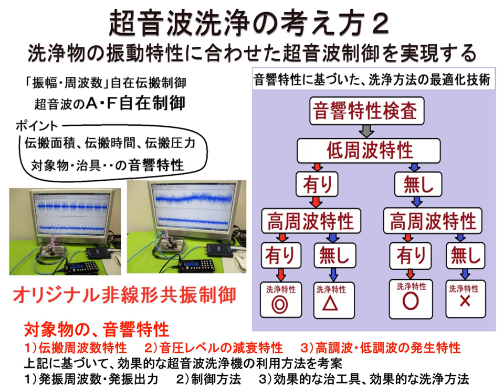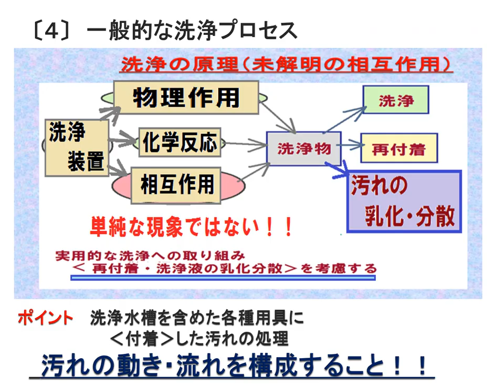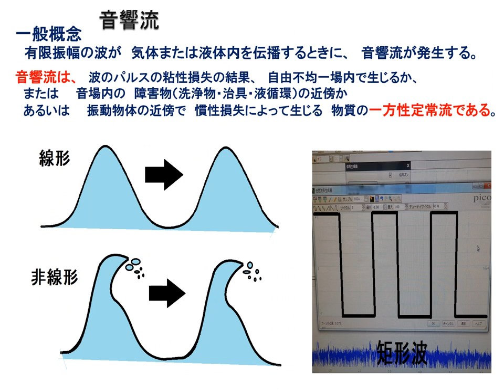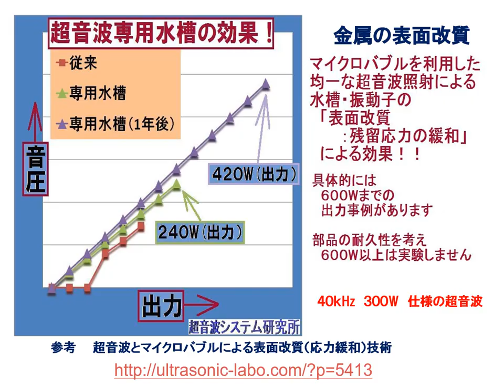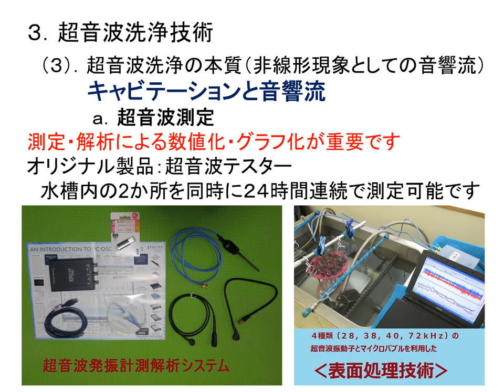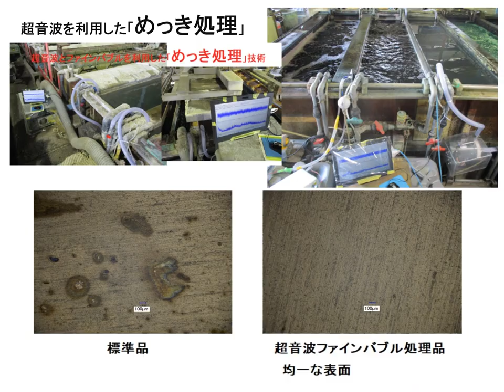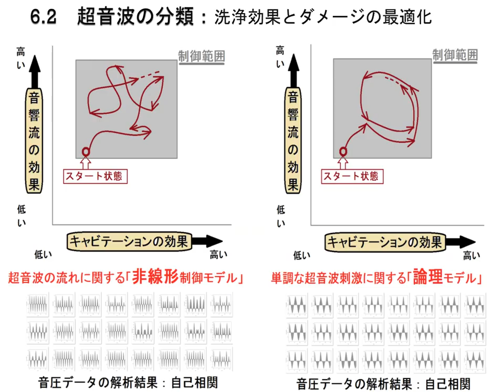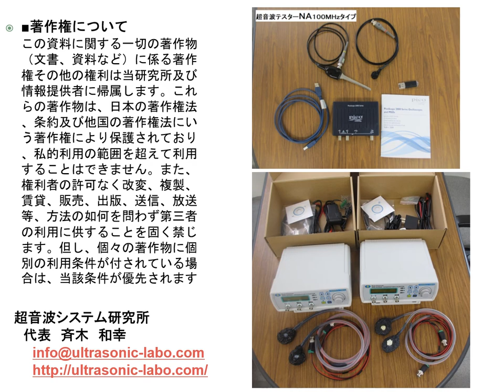複雑な形状や微細な汚れの除去を可能にする超音波洗浄セミナー（超音波システム研究所）